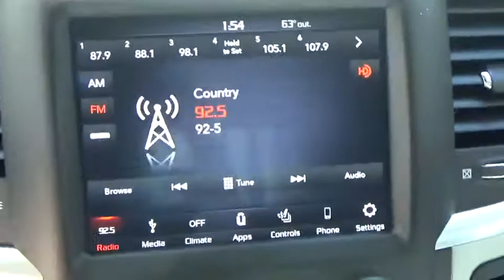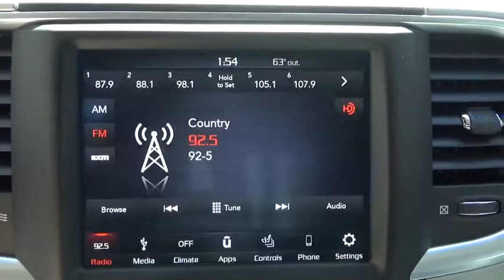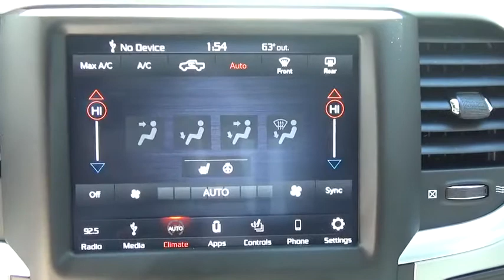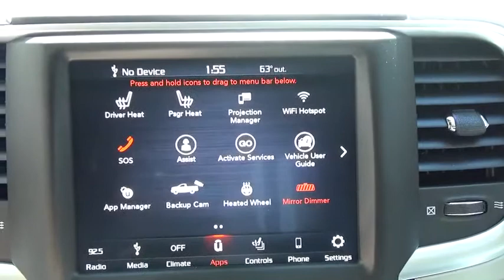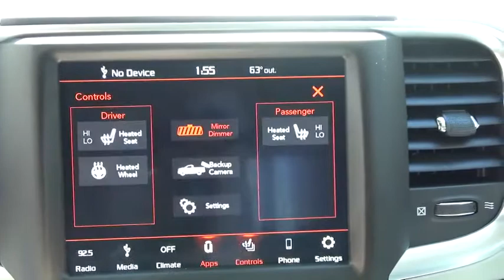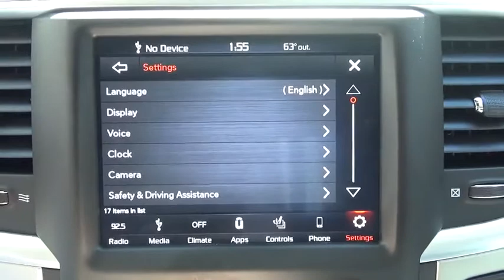2018 Ram 1500 Stafford Springs, Enfield, Somers, CT, Monson, East Longmeadow, MA JS242320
Brilliant Black Crystal Pearlcoat New 2018 Ram 1500 available in Stafford Springs, Connecticut at Bolles CDJR. Servicing the Enfield, Somers, CT, Monson, East Longmeadow, MA.
2018 Ram 1500 BIG HORN QUAD CAB 4X4 6'4 BOX - Stock#: JS242320 - VIN#: 1C6RR7GT5JS242320

Bolles CDJR
121A W Stafford Rd.

 Check out this 2018! This vehicle sets a new standard in its segment, merging power and utility with stylish proportions! Comfort and convenience were prioritized within, evidenced by amenities such as: fully automatic headlights, a bedliner, and air conditioning. Under the hood you'll find an 8 cylinder engine with more than 350 horsepower, providing a smooth and predictable driving experience. Well tuned suspension and stability control deliver a spirited, yet composed, ride and drive We pride ourselves in consistently exceeding our customer's expectations. Please don't hesitate to give us a call.
Bucket Seats,Big Horn Badge,Quick Order Package 27S Big Horn,Class IV Receiver Hitch,115V Auxiliary Power Outlet,Folding Flat Load Floor Storage,Integrated Voice Command w/Bluetooth,Air Conditioning ATC w/Dual Zone Control,GPS Antenna Input,Media Hub,Power Lumbar Adjust,Wheels: 20' x 8' Aluminum Chrome Clad,Wheel to Wheel Side Steps,Next Generation Engine Controller,Charge Only Remote USB Port,Full Length Upgraded Floor Console,Engine: 5.7L V8 HEMI MDS VVT,Auto Dim Exterior Mirrors,Steering Wheel Mounted Audio Controls,Bright/Bright Billets Grille,Glove Box Lamp,HD Radio,Rear 60/40 Split Folding Seat,Dual Rear Exhaust w/Bright Tips,Apple CarPlay,Heavy Duty Engine Cooling,Power Heated Fold-Away Mirrors,Exterior Mirrors w/Supplemental Signals,Front Center Seat Cushion Storage,Tires: P275/60R20 OWL AS,Google Android Auto,Center Hub,Anti-Spin Differential Rear Axle,Hemi Badge,Radio: Uconnect 4C w/8.4' Display,Electroluminescent Instrument Cluster,Active Grille Shutters,Premium Cloth 40/20/40 Bench Seat,Tip Start,ParkSense Rear Park Assist System,Power-Folding Mirrors,GVWR: 6,900 lbs,Engine Oil Heat Exchanger,LED Bed Lighting,Exterior Mirrors Courtesy Lamps,Electronically Controlled Throttle,Security Alarm,1-YR SiriusXM Guardian Trial,Big Horn Regional Package,Universal Garage Door Opener,USB Host Flip,32 Gallon Fuel Tank,40/20/40 Split Bench Seat,Sun Visors w/Illuminated Vanity Mirrors,Heated Steering Wheel,Humidity Sensor,Trailer Brake Control,Transmission: 8-Speed Automatic,Rear View Auto Dim Mirror,Remote Start System,Full Size Temporary Use Spare Tire,Premium Cloth Bucket Seats,Rear Window Defroster,Remote SD Card Slot,Overhead Console w/Garage Dr Opener,Heated Front Seats,Tires: P275/60R20 BSW AS,Spray In Bedliner,Electronic Shift,Rear Dome w/On/Off Switch Lamp,Electric Shift On Demand Transfer Case,Front & Rear Rubber Floor Mats,Wheels: 20' x 9' Aluminum Chrome Clad,Heavy Duty Transmission Oil Cooler,Fog Lamps,SiriusXM Satellite Radio,50 State Emissions,8.4' Touchscreen Display,Front Armrest w/3 Cupholders,Leather Wrapped Steering Wheel,Power 10-Way Driver Seat,Heated Seats & Wheel Group